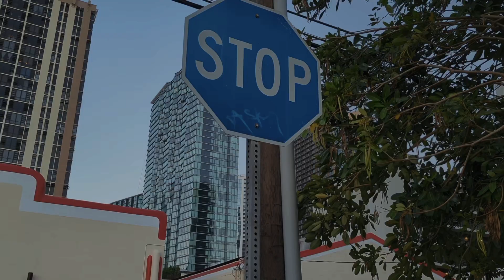"Exploring Life: Vlog #32 with Pierre Marc Legault"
Vlog #32 Making it work